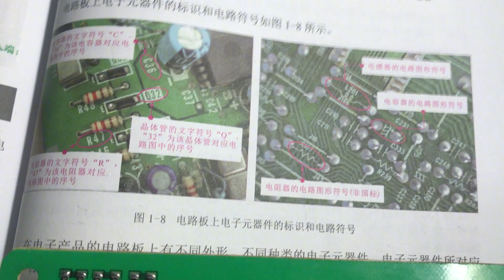如何快识电路？老师的这个小技巧，挺好而且实用